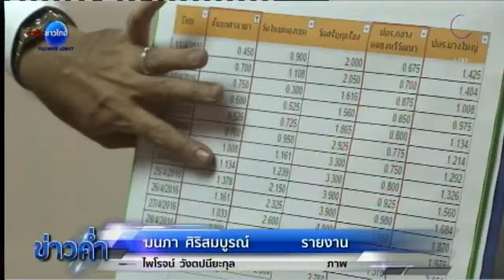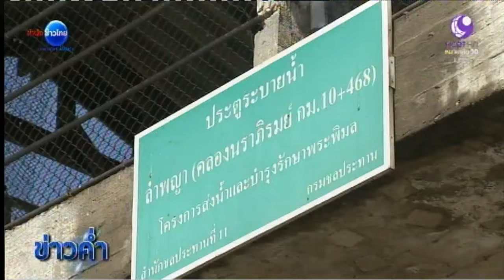น้ำเค็มรุกลุ่มน้ำท่าจีน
นครปฐม 6 พ.ค. - ค่าความเค็มของคลองต่างๆ ที่เป็นสาขาในลุ่มน้ำท่าจีนนั้นสูงขึ้น ล่าสุดคลองนราภิรมย์ อำเภอบางเลน จังหวัดนครปฐม เกษตรกรผู้ปลูกกล้วยไม้ ที่ใช้น้ำจากคลอง กล้วยไม้เริ่มเสียหาย . -สำนักข่าวไทย